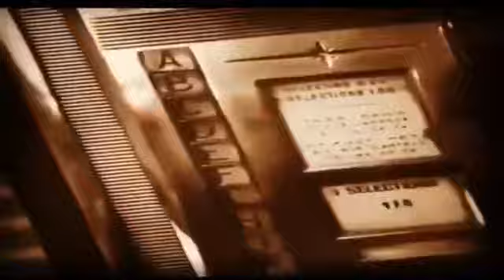هامون قارون-پارت اول-باز خوانی- ترانه زندون- میکس تصویری- چرخ فلک-محمد علی فردین- رضا بیک ایمانوردی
دوبله و خواننده : هامون قارون